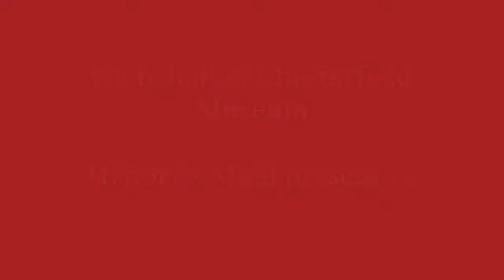Wartime rationing and Dig for victory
By History's Main for Chesterfield Museum